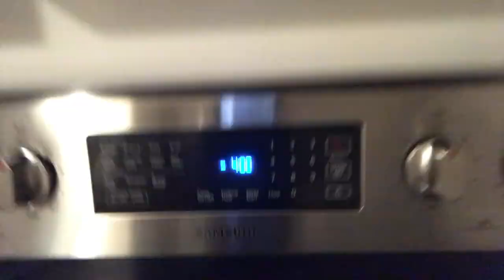Healthy Stay at Home Mom (Day in the Life)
Healthy Stay at Home Mom// Healthy Mom Diary

In this video I show you a day in the life of a stay at home mom. I'm a stay at home mom to a two year old boy and it's a daily struggle to exercise, eat well, take care of my toddler, clean my house and maintain my sanity!

This is what a normal day in my life looks like. I'm a mom who stays home all day everyday with my son and I try to live as healthy and mindful as possible.

Smoothie Recipe:
3/4c nut milk (I used Califia Farms toasted coconut)
1/3 frozen banana
½ c steamed then frozen cauliflower
3 chunks frozen unsweetened coconut
1 scoop vegan chocolate protein powder

Stuff I can't live without!!

Released by: NCS